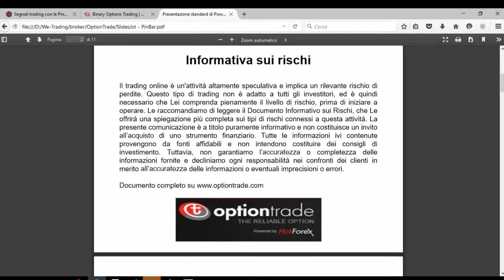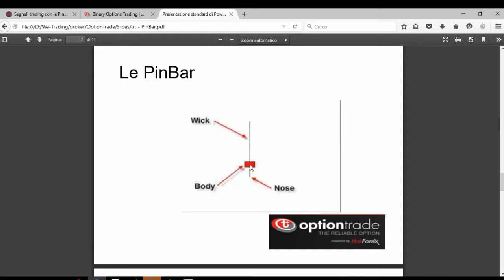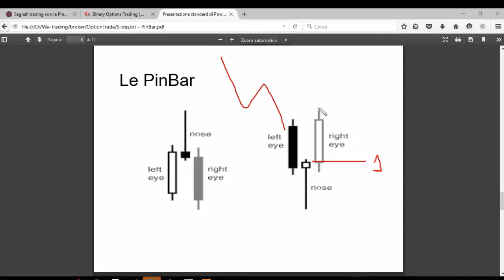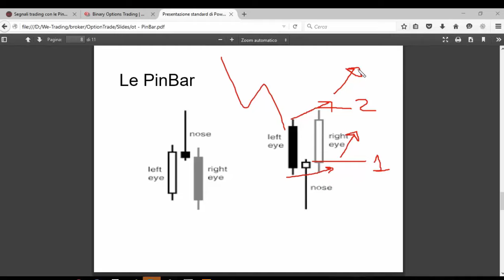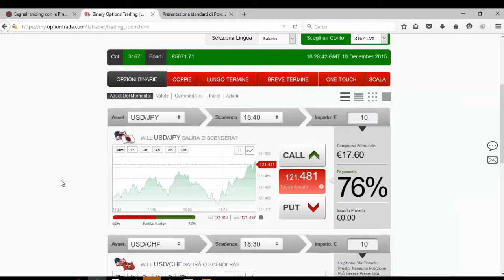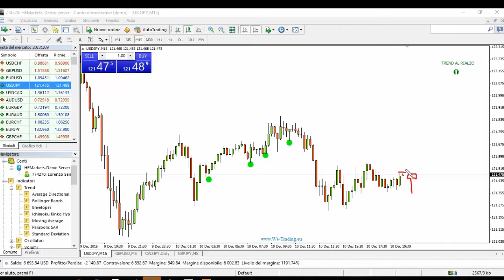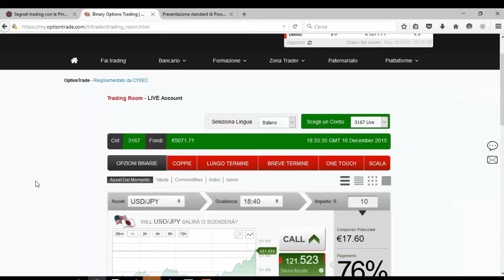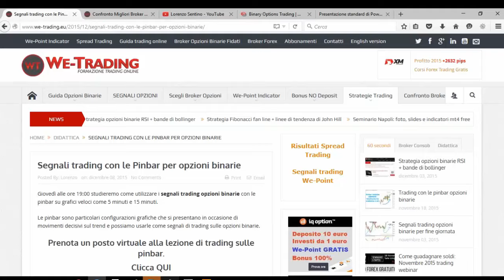Strategie trading pinbar nascoste: price action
Come fare trading opzioni binarie con le pinbar in trend e con le pinbar "nascoste" Visita
per accedere al corso trading completo

Gli indicatori bollinger stocastico rsi heikenashii supertrend ichimoku priceaction fibonacci per seguire il trend su

con piattaforma metatrader per
trading intraday

Ulteriori video e didattica sull'app We-Trading scaricabile sugli